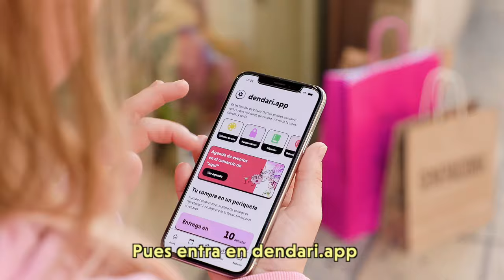Haz “clic” y compra aquí - Campaña de apoyo al comercio local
Las compras on-line no son siempre la mejor opción. Haz “clic” y compra aquí es una campaña que pone en valor la elección de comprar en los comercios de Vitoria-Gasteiz frente a formas de consumo menos cercanas, sostenibles y amables.